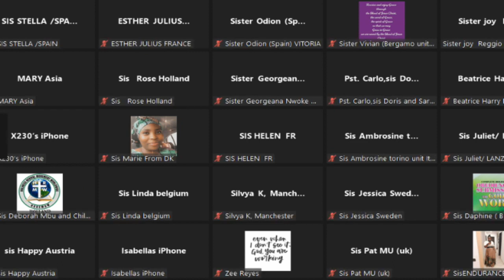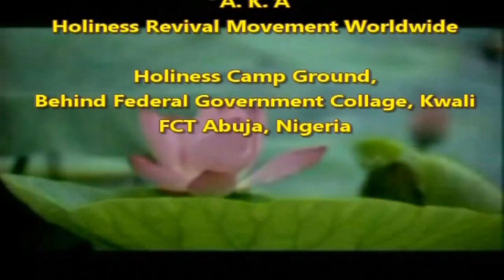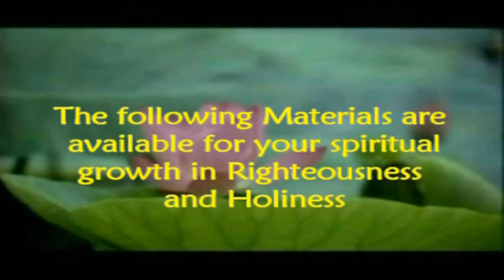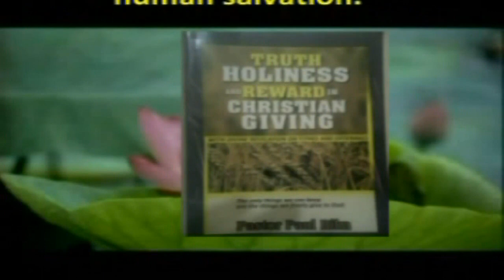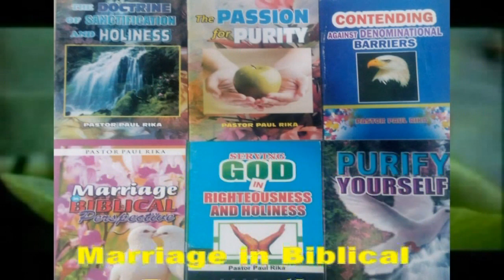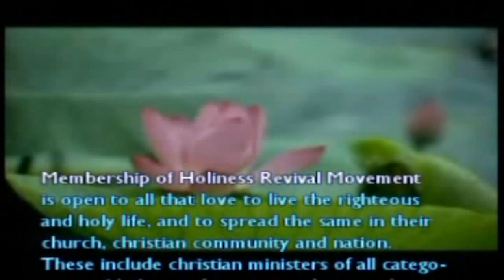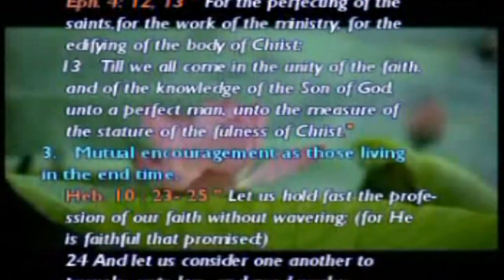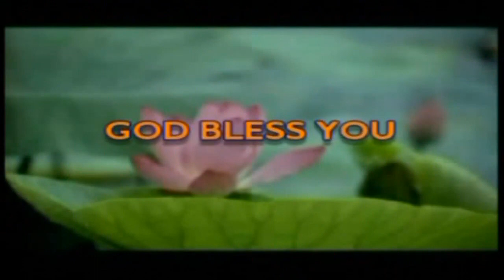God Needs You More Than Your Service: Linda Paul Rika